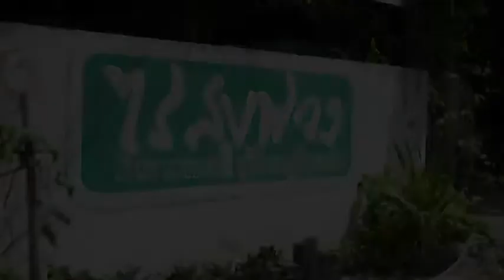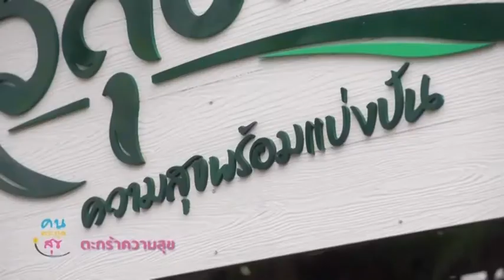คนตระกูลสุข ตอนที่ 17 ตะกร้าความสุข